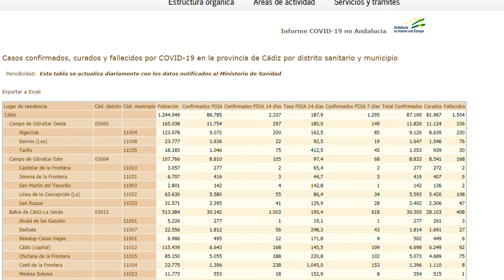La incidencia de covid en Tarifa supera los 400 casos por cada 100.000 habitantes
La incidencia de covid en Tarifa supera los 400 casos por cada 100.000 habitantes, 421'5. Sigue siendo la tasa más alta del Campo de Gibraltar que hoy registra un incremento prácticamente generalizado, con 63 nuevos contagios, sin curados ni fallecidos. El número de activos en al comarca roza los 500.